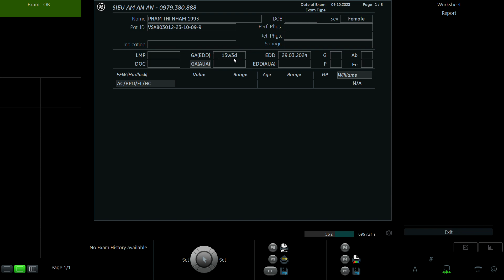PHẠM THỊ NHÂM 1993 P2